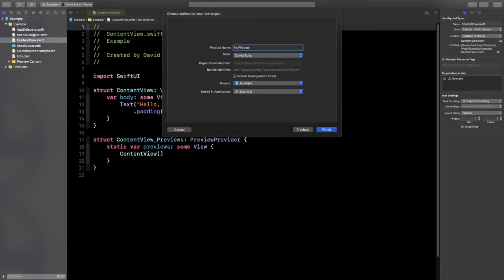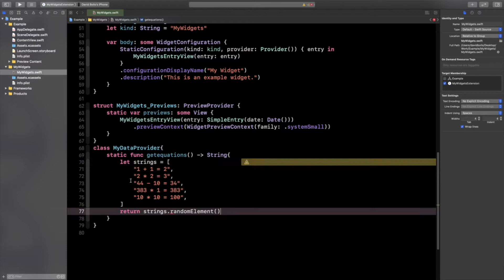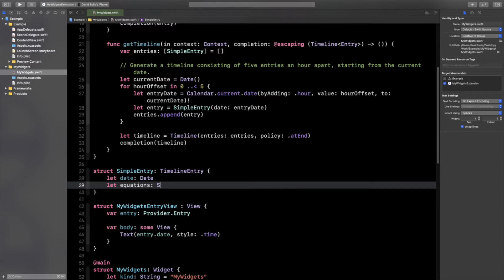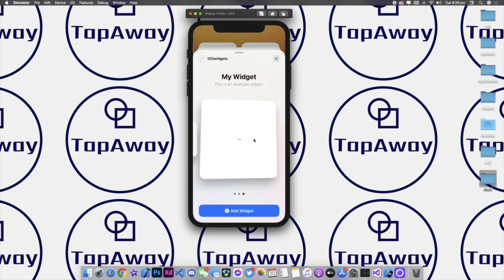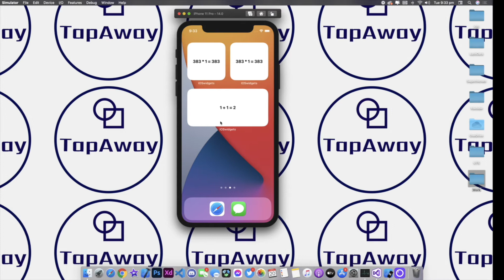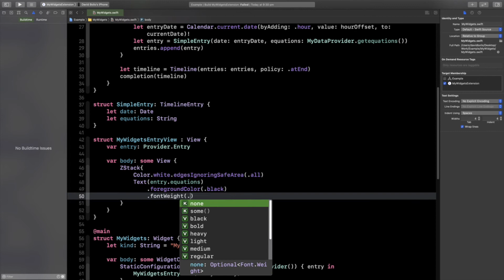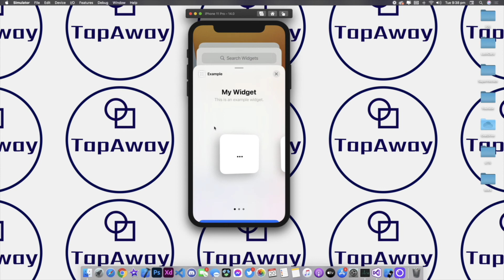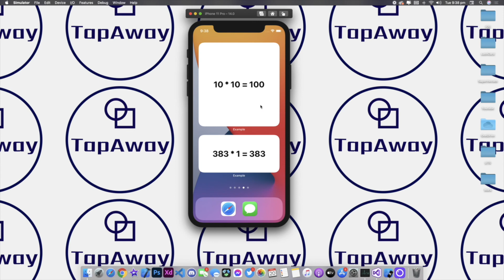How to create widgets in SwiftUI (SwiftUI2.0, Widgets for IOS)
Welcome to a new episode of MasteringProgramming, In this episode I will show you how to create widgets using SwiftUI2.0 and less than 9 Minutes! Creating widgets was something I found so hard for a really long time so I hope this video helps. Also I am planning on making more videos regarding Widgets.

Welcome to a brand new episode of MasteringProgramming! In this episode we will create a very simple app which allows the user to enter some text in a TextEditor, and when they tap the  button, Siri will read the text out-loud!

Do You need an app developer? Hire me through my site!

Do You have a question? Ask it in the public forums!